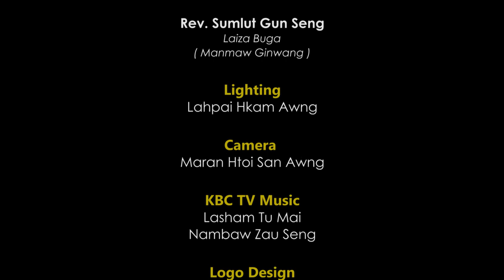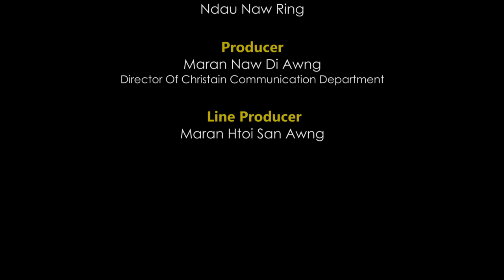Rev. Sumlut Gun Seng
KBC Nsen Mu Na - Online TV Lamang

MUNGGA
( Laiza Buga, Manmaw)